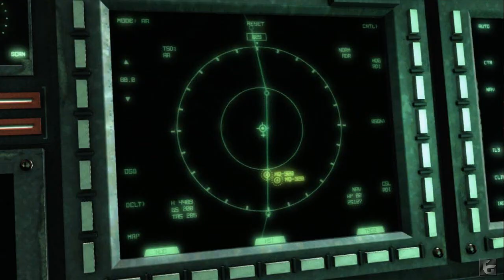Metal Gear Rising 'Movie' Walkthrough -No Commentary + Gray Fox Skin- Part 10: A Fateful Encounter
Raiden makes a hasty escape from Denver before time runs out, but along the way he encounters Sam waiting for him. The time to settle the score has come at last. Who will survive?

And for more game related news, videos, and articles check out Thinking Gamers!